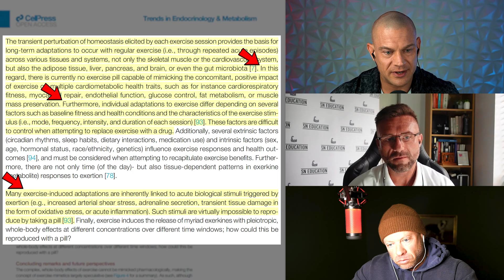Replacing Exercise With Exercise Mimetic Pills : Does It Actually Work?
⚕ Vigorous Amazon Store (Bodybuilding Health Stuff):

TIMESTAMPS:
00:00 - Hit The Like Button!
00:27 - Exercise Mimetics Don’t Replace Exercise
02:34 - There’s Extreme Laziness Nowadays
03:47 - There’s No Logic In Behind Exercise Mimetics Replacing Exercise
07:53 - Master The Basics & Strong Work Ethic Before Using PEDs
10:32 - Importance Of Knowing Your Limits While Dieting
12:07 - Gaining Muscle Is Simple!